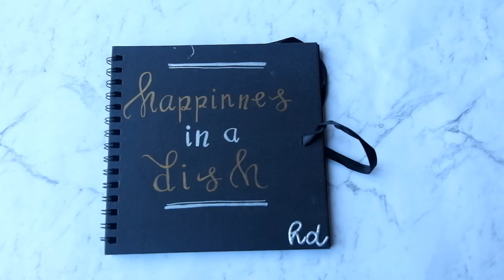Dinakdakan Recipe with Fish Tofu and Crab Balls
Dinakdakan with Fish Tofu & Crab Balls

Dinakdakan is a Filipino delicacy originating from the Ilocos Region. It typically consist of grilled pork parts but I substituted it with fish tofu and crab balls for this recipe. I love pork dinakdakan but lets mix up a little using other ingredients. You can give this recipe a try and let me know if you like it.

I used to make this using crab balls with filling inside but I can't find one in my area. You can try using that if you can buy one in your nearest grocery store.

Happy Eating! Enjoy! :)

Ingredients:

15 pieces Fish Tofu
15 pieces Crab Balls
½ cup  Mayonnaise
¼ cup  Lemon Juice
¼ cup  White Onion
¼ cup  Jalapeño Pepper
1 tsp  Grated Ginger
2 tsp  Grated Garlic
1 tsp  Salt
1 tsp   Ground Black Pepper

Music Video Credit:

Track: Cooking Music [No Copyright Background Music]

---} About Happiness in a Dish

     Life is fun but it can be chaotic at times. It is up to us to find our inner calmness. For me, I find it through cooking. Since I learned how to cook not so long ago, I feel relaxed and at peace. The process of cooking transports me to another plane. It is my safe haven. I am not a great cook but I enjoy doing it. I enjoy sharing food to other people as well especially if they appreciate what I made. I hope by sharing my recipe videos, you would find some joy while watching them. Of course, you could also try making them.

      Looking for a new place to eat is also one thing I love, as long as my budget allows it. haha! (Adulting 101) I will also share on this page the food stalls that I find delightful and anything edible that I find palatable. I hope you share this journey with me in finding the delectable food item from anywhere.

---} If you enjoyed watching my videos,

If you tried any of my recipes,
Take a snap and feel free to tag me.

Hopefully you like the outcome!

Happy Cooking! 